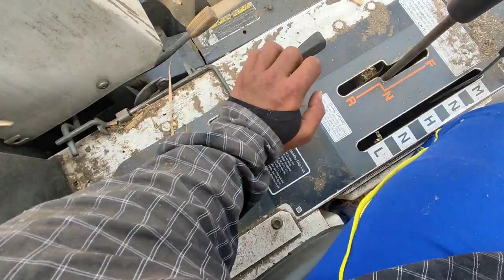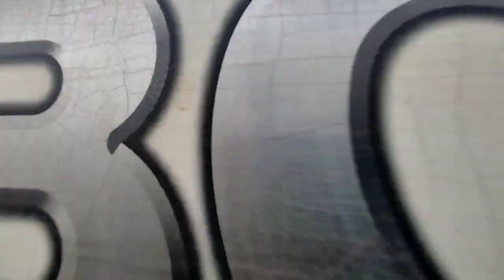DAY2 | 2 DC70 KUBOTA HARVESTER SABAY ULIT NAGHARVEST NG MAIS | VLOG22